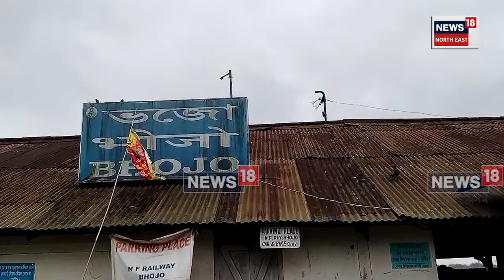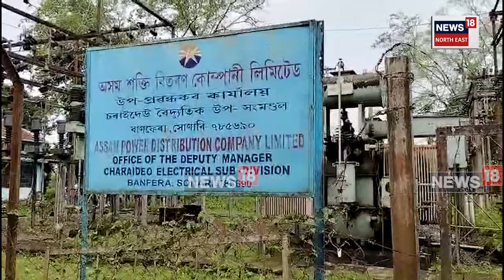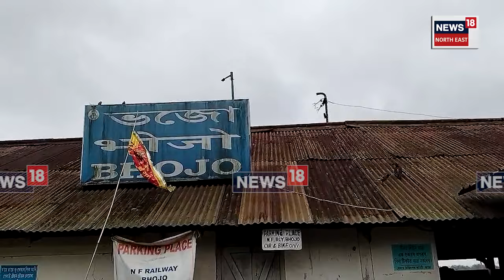Sonari Storm | চৰাইদেউত বিধ্বংসী ধুমুহাৰ পাছতে ৰেল ষ্টেচনত জনসমাগম। কিন্তু কিয়? N18V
Sonari Storm |  চৰাইদেউত বিধ্বংসী ধুমুহাৰ পাছতে এটি ৰেল ষ্টেচনত জনসমাগম। কিন্তু কিয় এই জনসমাগম?